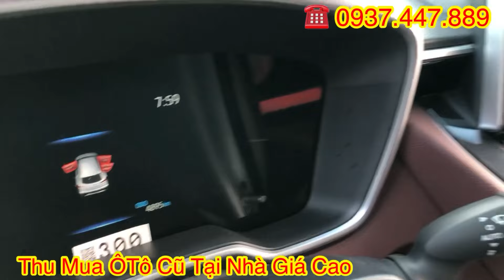Đánh giá chi tiết Corolla Cross Hybrid 2021 Siêu Lướt 4.800km giá Tốt tại Toyota Tân Cảng xe cũ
🚘 Đại Lý Xe Đã Qua Sử Dụng Chính Hãng - TOYOTA SURE Tân Cảng
👉ĐC: 220 Nguyễn Hữu Cảnh, P.22, Bình Thạnh, Tp.HCM

💥 Hỗ trợ trả góp 70%, Thủ tục đơn giản
💥 Bán xe Cũ cam kết CHẤT LƯỢNG chính hãng
💥 Ngoài ra Toyota Tân Cảng còn bán tất cả các dòng xe MỚI do Toyota Việt Nam phân phối: Fortuner, Innova, Camry, Altis, Vios, Yaris, Hilux, Hiace, Wigo, Avanza, Rush, Alphard, Land Prado, Land Cruiser, Cross …..

💥Quý Khách Đừng Quên nhấn nút “ĐĂNG KÝ” - “LIKE” và “SHARE” để ủng hộ TOYOTA SURE và cập nhật những Video mới nhất nhé !

💙 Cảm ơn Quý khách đã tin tưởng và sử dụng dịch vụ tại Toyota Tân Cảng🕴